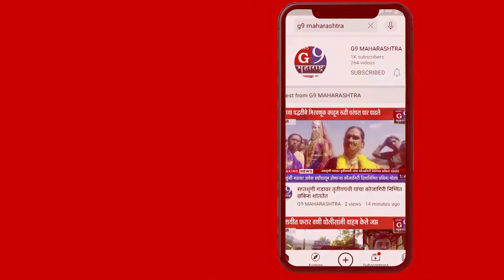ताजनापुर येथील कब्रस्तान मध्ये जाण्यासाठी मुस्लिम बांधवांना रस्ता नाही...